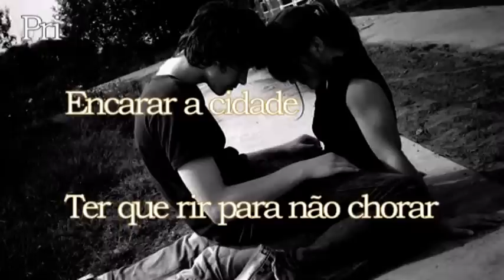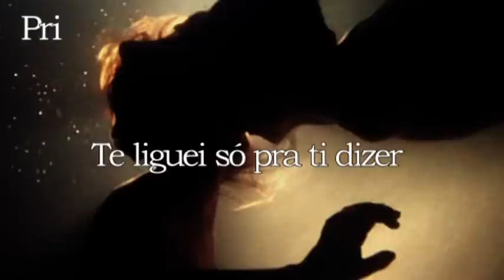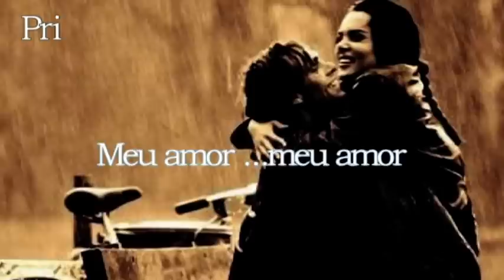NA PAZ ORLANDO MORAES